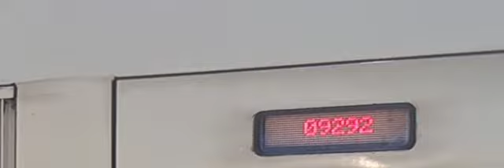KTX-1 행선지 포항발 서울행 KTX-산천 #292 #9292 KTX 열차로 행선지 #9292 열차 변경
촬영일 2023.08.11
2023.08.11 하루만 KTX #9292 열차 행선지로 변경되었습니다